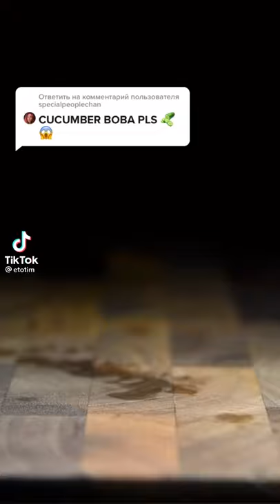Cucumber bubble tea 👍